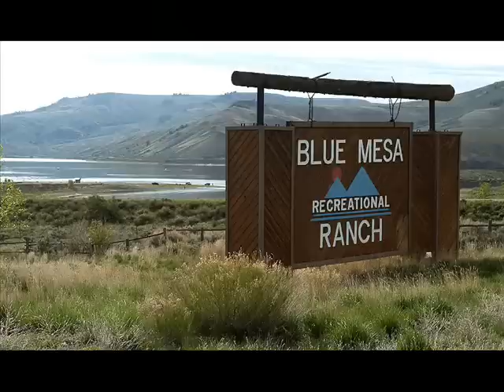Blue Mesa Recreational Ranch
Blue Mesa Recreational Ranch is an exceptional RV Camping Resort located on the shores of Colorado's largest lake - Blue Mesa Reservoir.